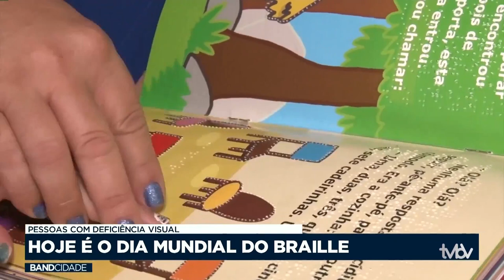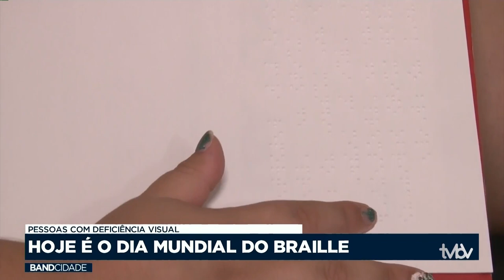Dia mundial do braille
Dia 7 de janeiro é comemorado o dia mundial do braille, confira uma reportagem especial sobre o assunto: